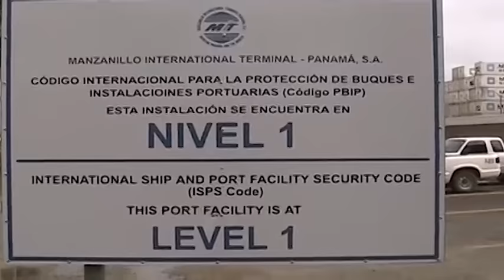Shipping my motorcycle from Panama to Colombia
The audio from the video was removed by YouTube so I have re-uploaded it again with a new music track since the music couldn't be separated.